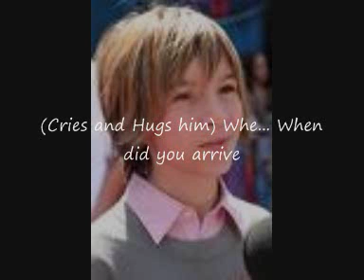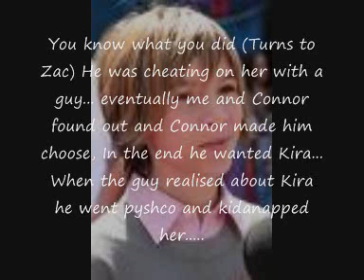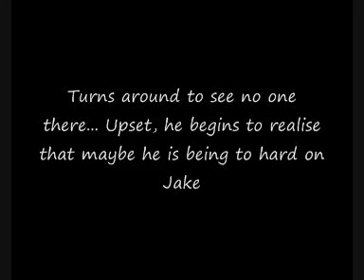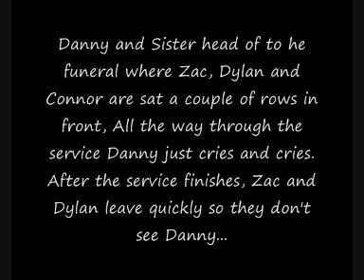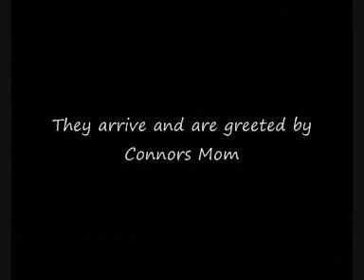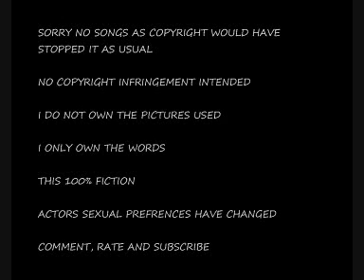Don't Break My Love Episode 2.7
Heya

Sorry it's been a while, had alot of problems with my laptop anyway i am back now :)

Here is the New DBML ep

See Ya
Keith